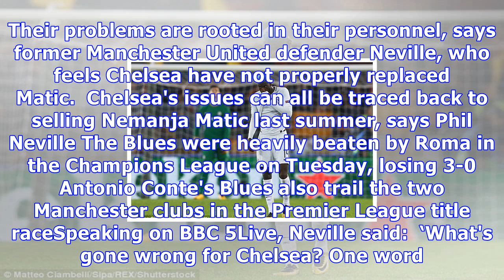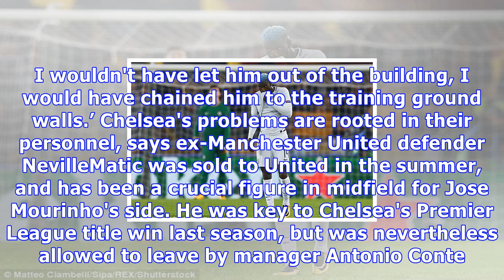Breaking News Today Chelsea problems go back to selling nemanja matic, says phil neville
Published: 18:43 EDT, 31 October 2017 | Updated: 18:43 EDT, 31 October 2017 Chelsea's issues this season can all be traced back to selling Nemanja Matic in the summer, according to Phil Neville. The Blues were heavily beaten by Roma in the Champions League on Tuesday, and trail the two Manchester clubs in the Premier League. Their problems are rooted in their personnel, says former Manchester United defender Neville, who feels Chelsea have not properly replaced Matic.  Chelsea's issues can all be traced back to selling Nemanja Matic last summer, says Phil Neville The Blues were heavily beaten by Roma in the Champions League on Tuesday, losing 3-0 Antonio Conte's Blues also trail the two Manchester clubs in the Premier League title raceSpeaking on BBC 5Live, Neville said:  ‘What's gone wrong for Chelsea? One word. Matic. It's as simple as that. The minute they sold Nemanja Matic was a mistake.‘When you had Matic sat in front of you, alongside Kante, there was protection. Whoever made that decision needs sacking. That is one of the poorest decisions I have ever seen in the Premier League.‘If you ask any of those Chelsea players who they would want back, they would say Matic. Chelsea replaced him with someone who is going to do the same job -  Bakayoko is not that player, he is not a holding midfield player.‘They didn't replace Matic. I wouldn't have let him out of the building, I would have chained him to the training ground walls.’ Chelsea's problems are rooted in their personnel, says ex-Manchester United defender NevilleMatic was sold to United in the summer, and has been a crucial figure in midfield for Jose Mourinho's side. He was key to Chelsea's Premier League title win last season, but was nevertheless allowed to leave by manager Antonio Conte. Replacement Tiemoue Bakayoko lined up alongside Cesc Fabregas in Rome, where the Serie A side ran out 3-0 winners.